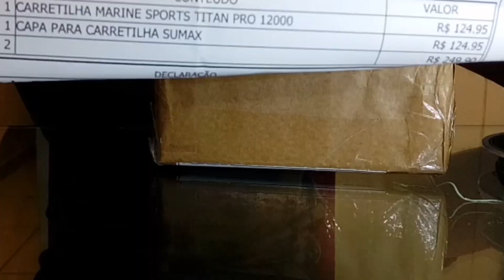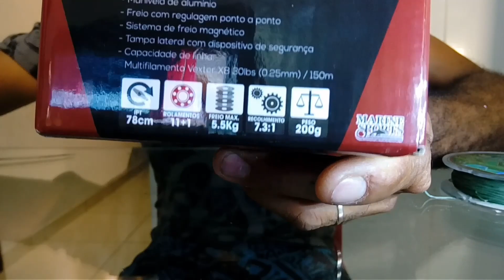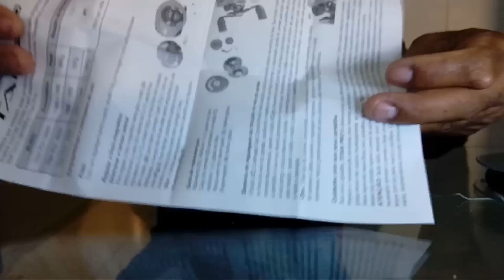Unboxing lançamento 2018 - Carretilha Titan pro 12000 lançamento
Teste completo,no próximo vídeo 😉